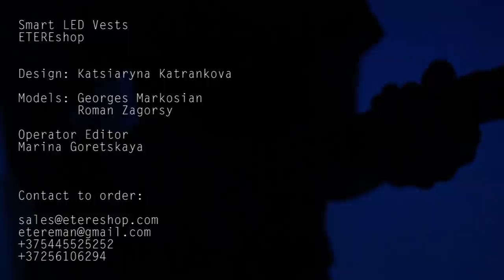Stylish light up stage and festival clothes / Smart light up jacket vest 365 LED _P02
Check new type of LED jacket vest. Stylish light up solution for stage and festival performance.

Music inside, music around, and now ... music on you.
Combine the music and visual effects, to get an amazing show. Customize each LED separately to get unique effects. Give your music your visual form.
🎷 Release the music 🎷

➨ Overview:
Official demo video of LED vest SMART series. This is vest model - Sun - created by ETEREshop company, contain around 365 digital LEDs with the stand-alone controller. You can easily change and create your own effects.